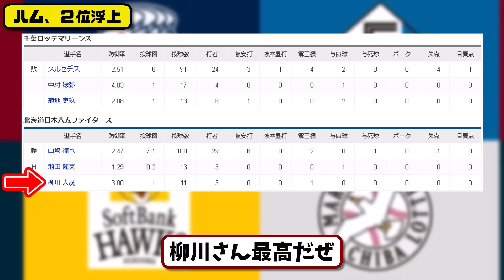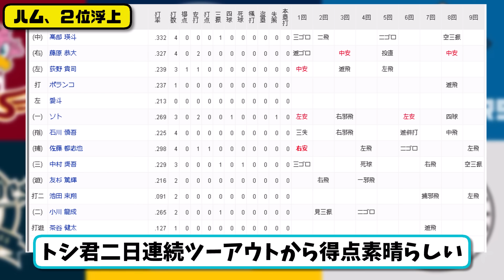【2位vs3位】日本ハムファイターズがロッテマリーンズに4-1で勝利…8月14日逆転勝ちで2位浮上…先発山崎7.1回1失点…レイエス&水野&伏見が活躍【最新・反応集・なんJ・2ch】プロ野球